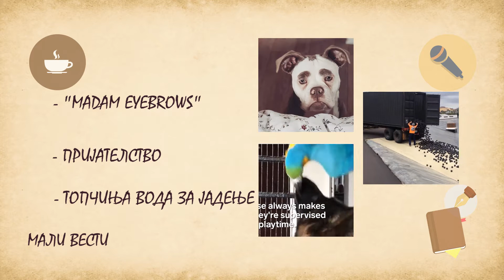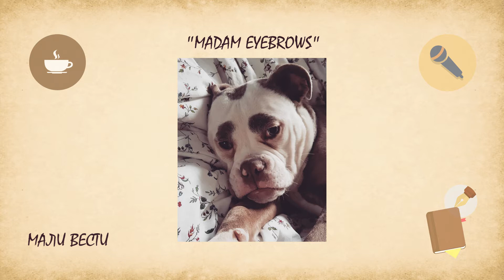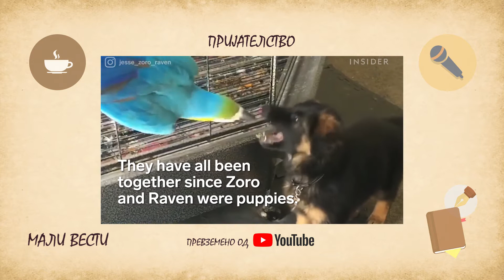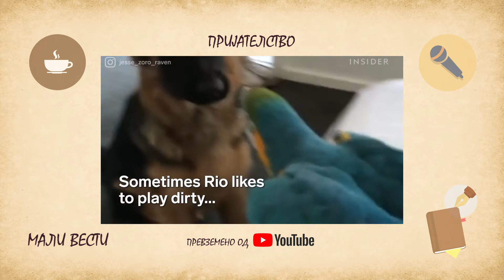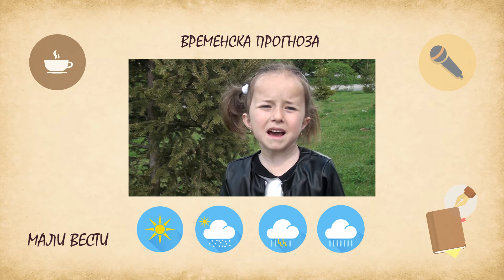176 MALI VESTI